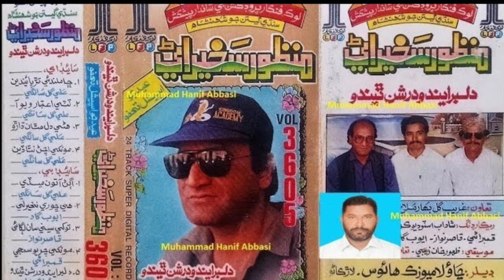Moonkhe Achan Natha Diyan Chho Zalm Manhoon Manzoor Sakhirani LFP Vol 3605 Lyrics Ali Gul Sangi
Manzoor Sakhirani Anwar Qambranii Songs
Manzoor Sakhirani Abdul Ghaffar Tabbasum AG Tabbasum Songs
Manzoor Sakhirani Tabbasum Production Songs